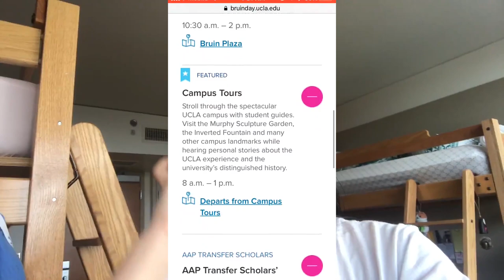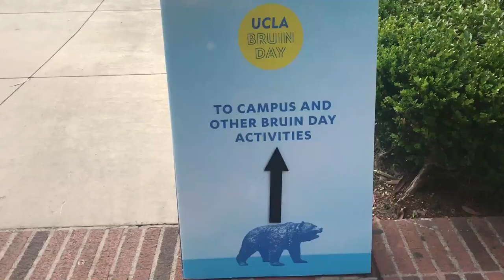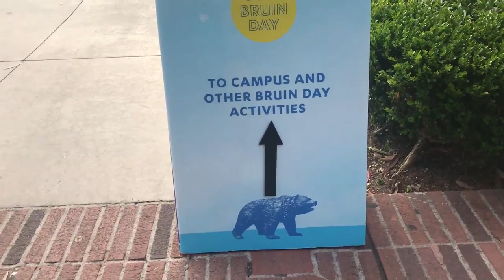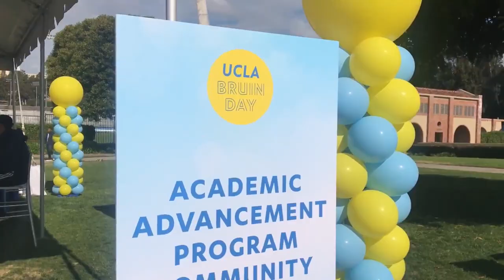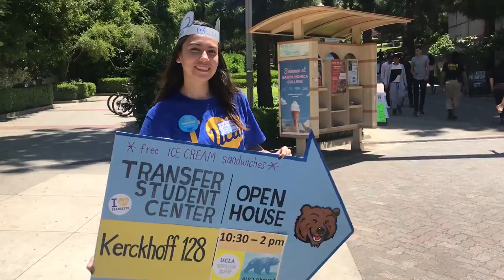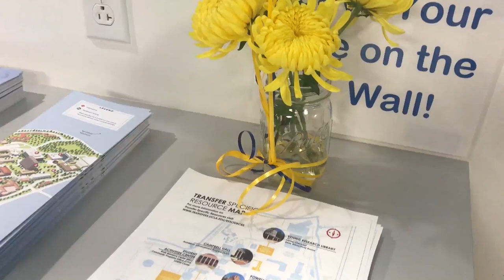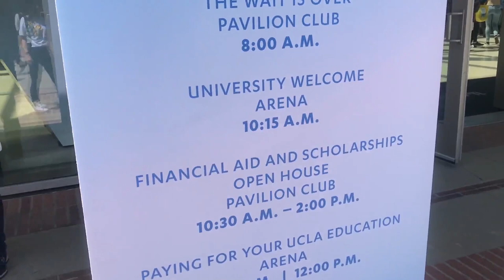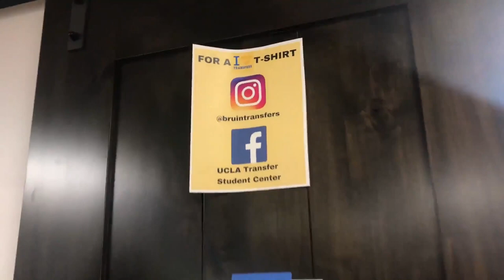UCLA Transfer Bruin Day 2019 VLOG with Nina!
Hello! My name is Nina, and I am a staff member at the Transfer Student Center @ UCLA. Follow me as I take you on a journey through Transfer Bruin Day on May 11th, 2019.

RESOURCES MENTIONED!

UCLA Undergraduate Admissions:
fb & IG: @uclaadmission
Transfer Admission next steps and new admit checklist full of important dates and deadlines!

Chi Alpha Psi, Transfer Co-Ed Fraternity

Transfer Mentor Program (can sign up for a mentor this this summer!)